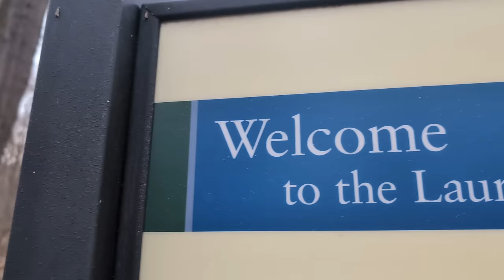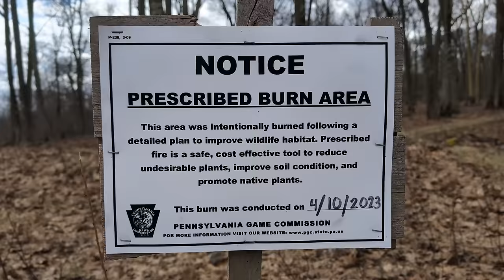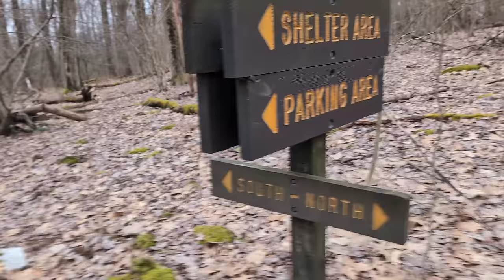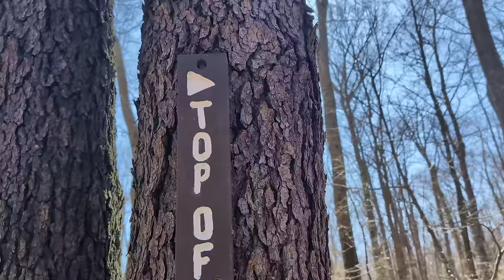PCT Shakedown on the LHHT Part 1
Day 1
Day 2

I'm pretty busy so if you have a specific question, please comment on this video and I will try to get back to you as soon as I can.*

Toaks Titanium Wind Screen
Toaks 550ml Titanium Pot
Toaks Long Handled Spoon
Soto Amicus
BRS Titanium Stove
Topo Athletic Terraventure 3
MSR Groundhog Stakes
Wind Pants (size up)
Sit Pad
Nemo Tensor

Filming Gear

PCT Pixel 8 Pro
Sony ZV-E10
Sigma 16mm
Audio - DJI Wireless system
Adobe Premiere Pro CC